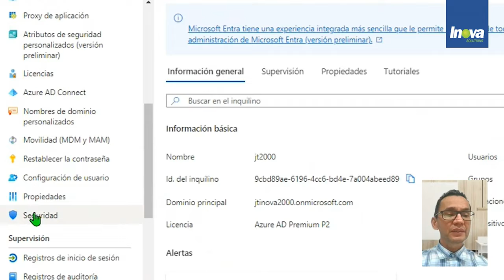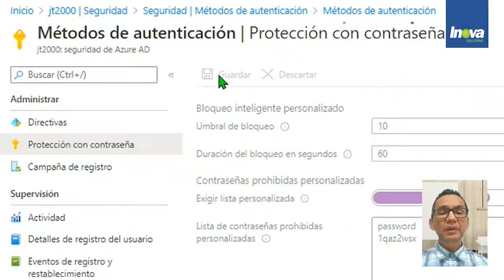Tips de Azure: Crear lista de contraseñas prohibidas en Azure | Inova Solutions